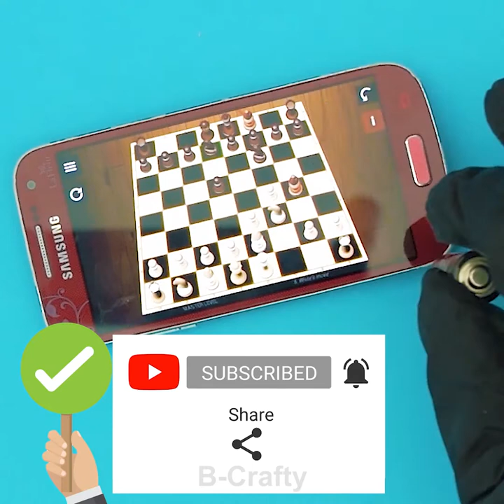15 SPOON AND FORK HACKS | 5-MINUTES TRICKS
SPOON AND FORK HACKS, 5-MINUTES TRICKS

Here are some smart and SIMPLE life hacks with spoons and forks that will make your life easier. In this video learn how to hang a picture on a very short. nail? Use the fork
IN this video you can watch life hacks and crafts for your phone, computer, and tablet. Find out easy and brilliant phone hacks.
In this video, you can find out how to make refreshing beverages in every life situation.